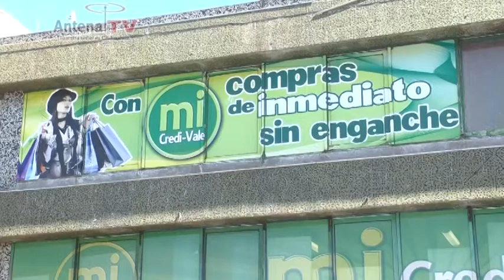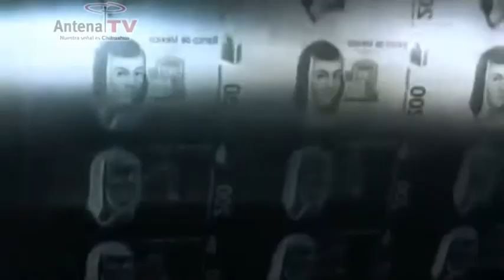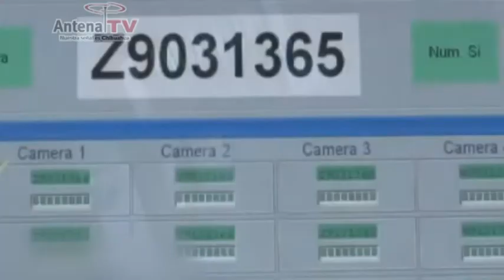En Julio iniciarían con los embargos de nómina directos a deudores.